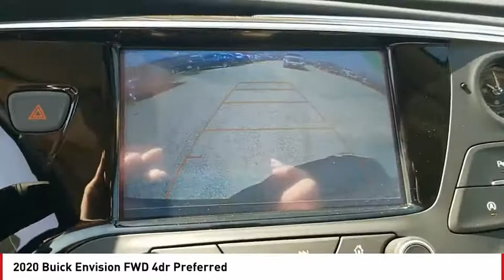2020 Buick Envision San Angelo TX K20528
2020 Buick Envision FWD 4dr Preferred

Heated Seats, Onboard Communications System, TRANSMISSION, 6-SPEED AUTOMATIC, ELEC... Back-Up Camera, Power Liftgate. CHILI RED METALLIC exterior and LIGHT NEUTRAL/EBONY ACCENTS interior, Preferred trim. EPA 29 MPG Hwy/22 MPG City! READ MORE! KEY FEATURES INCLUDE Power Liftgate, Heated Driver Seat, Back-Up Camera, Onboard Communications System, Aluminum Wheels. Keyless Entry, Privacy Glass, Remote Trunk Release, Steering Wheel Controls, Child Safety Locks. OPTION PACKAGES TRANSMISSION, 6-SPEED AUTOMATIC, ELECTRONICALLY-CONTROLLED with Driver Shift Control (STD), ENGINE, 2.5L DOHC 4-CYLINDER SIDI with Variable Valve Timing (VVT) (197 hp [147 kW] @ 6300 rpm, 192 lb-ft of torque [260 N-m] @ 4400 rpm) (STD), AUDIO SYSTEM, BUICK INFOTAINMENT SYSTEM, AM/FM STEREO, SIRIUSXM with 8 diagonal Color Touch Screen, includes 2 USB ports, Bluetooth streaming for audio and select phones and Phone Integration for Apple CarPlay and Android Auto capability for compatible phone (STD). Buick Preferred with CHILI RED METALLIC exterior and LIGHT NEUTRAL/EBONY ACCENTS interior features a 4 Cylinder Engine with 197 HP at 6300 RPM*. EXPERTS REPORT Great Gas Mileage: 29 MPG Hwy. OUR OFFERINGS Our experienced and professional staff here at Mitchell Buick-GMC in San Angelo, Texas, your Midland GMC and Buick, serving Ballinger and Odessa, is here to help you choose the perfect vehicle. Give us a call, send us an e-mail, or just come by and see us from any of the neighboring cities of Midland, Ballinger, Odessa, or any city in Central Texas. Horsepower calculations based on trim engine configuration. Fuel economy calculations based on original manufacturer data for trim engine configuration. Please confirm the accuracy of the included equipment by calling us prior to purchase.